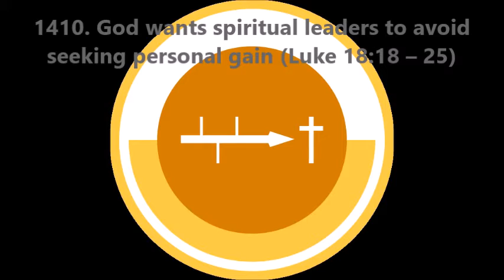1410. God wants spiritual leaders to avoid seeking personal gain (Luke 18:18–25)